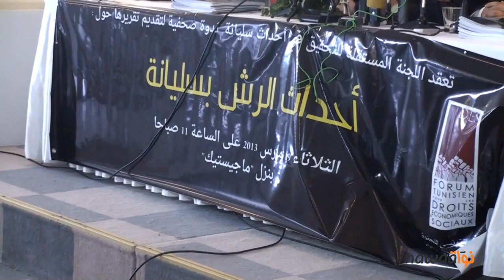لجنة التحقيق في أحداث الرش تقدم تقريرها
اجتمعت يوم أمس اللجنة المستقلة للتحقيق في أحداث سليانة خلال ندوة صحفية لتقدم عملها في شكل تقرير تقييمي لحقيقة ما جرى. وتضمن التقرير عديد الأبواب أهمها التقييم الامني، السياسي والإقتصادي لاوضاع خلال أحداث سليانة التي عرفت بأحداث الرش.

تصوير ومونتاج: قيس زريبة